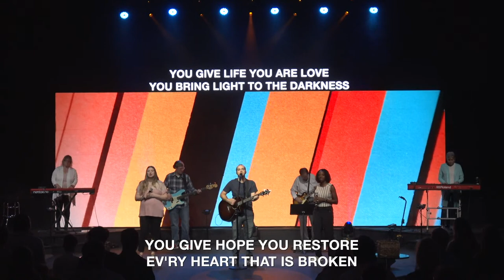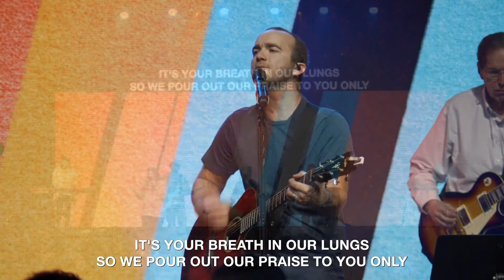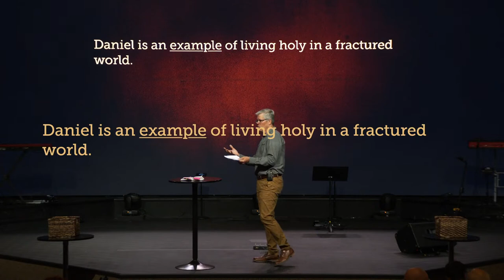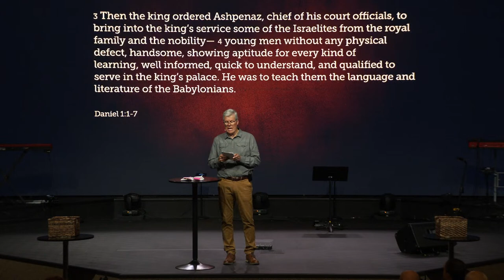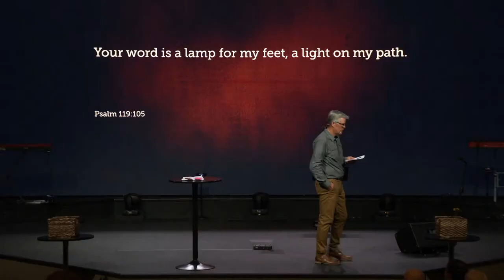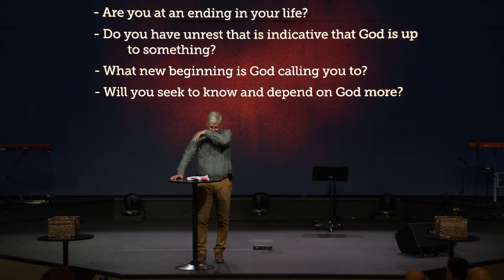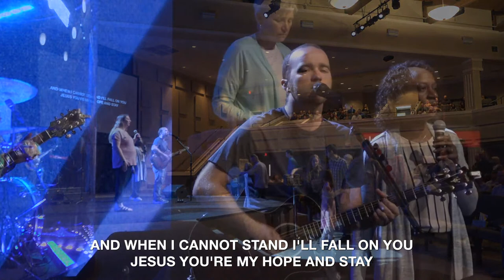Beginning with an Ending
This message begins our 10-week series from Daniel chapters 1-6. This week we will look at Daniel 1:1-7 and see that there are faith tests we often face when life as we know it ends and God begins a new chapter in our lives.